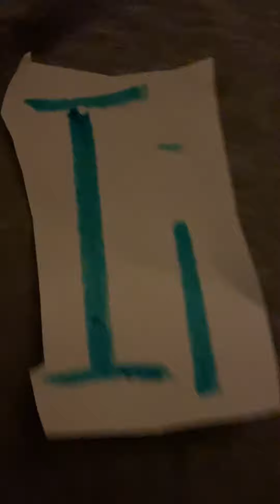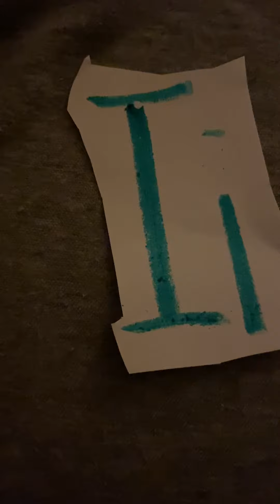Sesame Street Mambo I, I, I Hot! Hot! Hot! Dance Songs